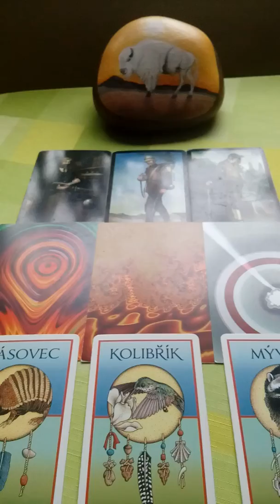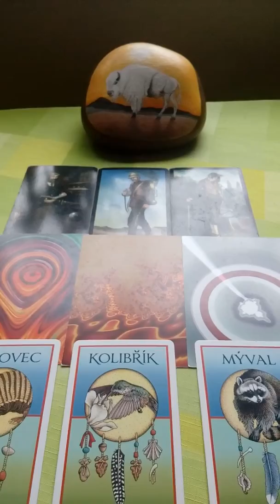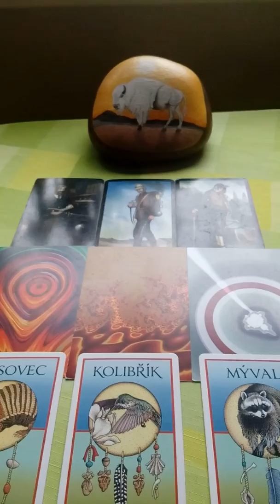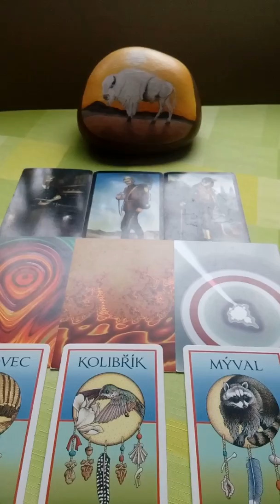Panny vyklad na mesic 2019